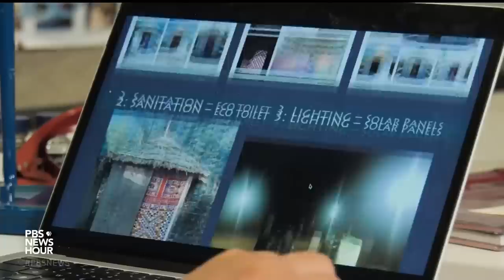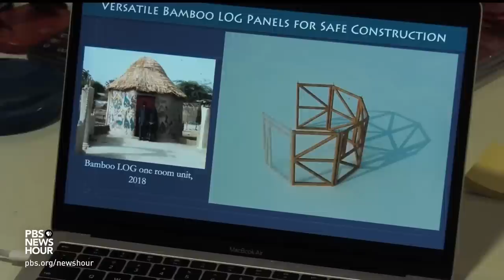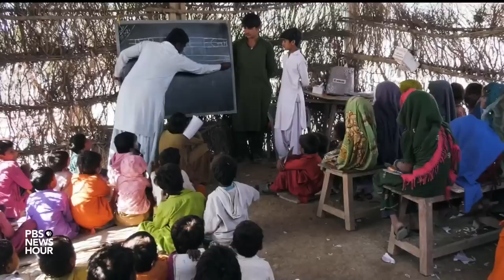Pakistanis build climate-resilient homes in aftermath of devastating floods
Pakistan is struggling to recover from last year’s cataclysmic flooding that killed more than 1,700. It was the latest in a string of weather-related disasters the country has faced over the past two decades, prompting calls to make hard-hit communities more resilient as they rebuild.